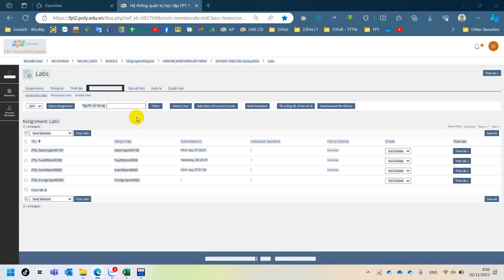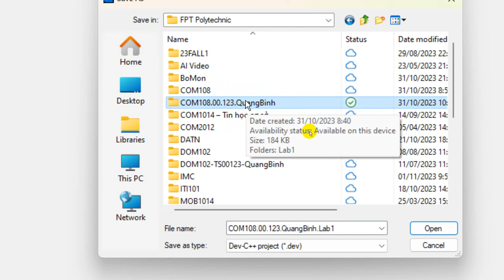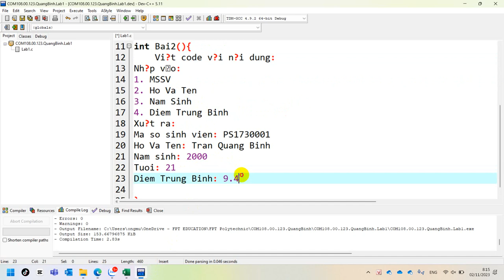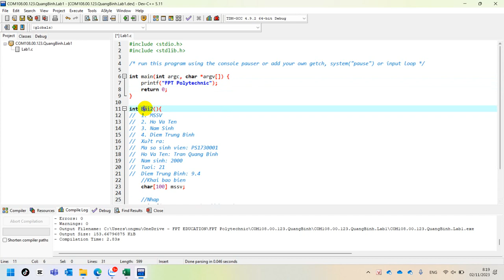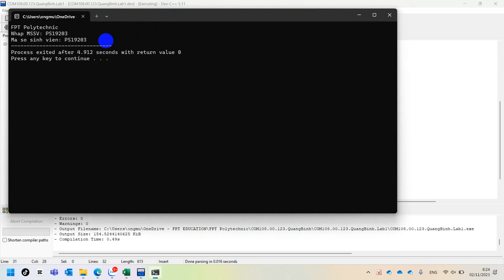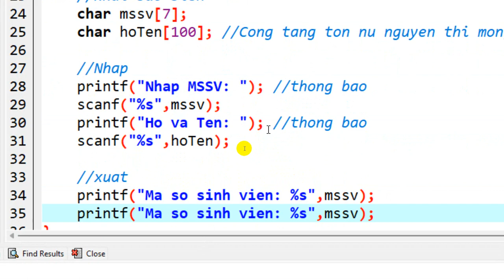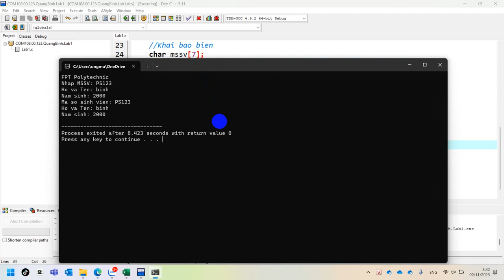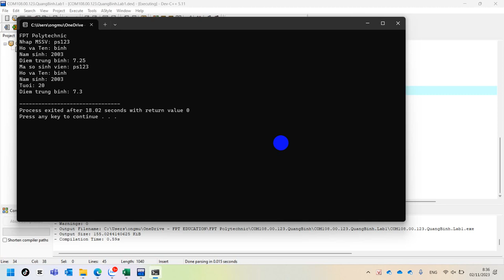03. COM108 Hướng Dẫn Thực Hiện Lab 1 Bài 2 Khai Báo Biến, Các Lệnh Nhập Xuất - Printf, Scanf